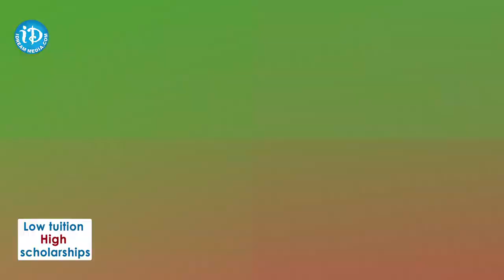వరుడు నల్లగా ఉన్నాడని..పందిట్లో పెళ్లిని రద్దు చేసుకున్న వధువు || Bihar || iDream